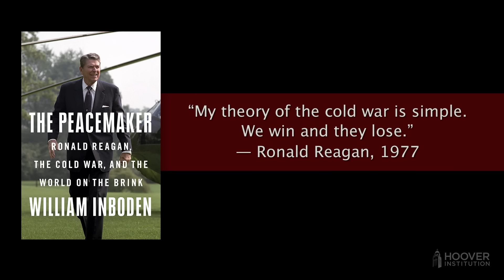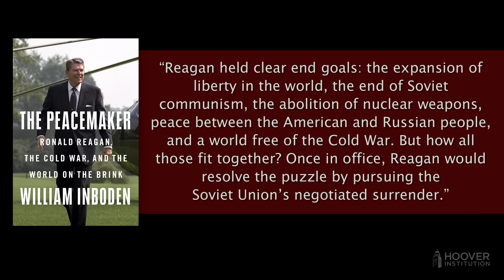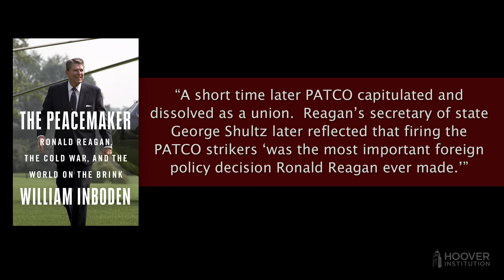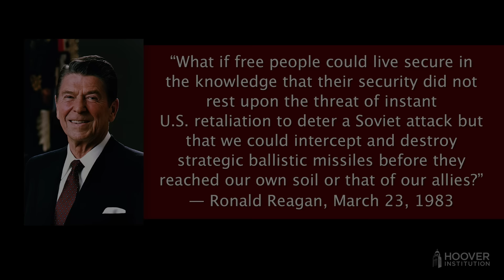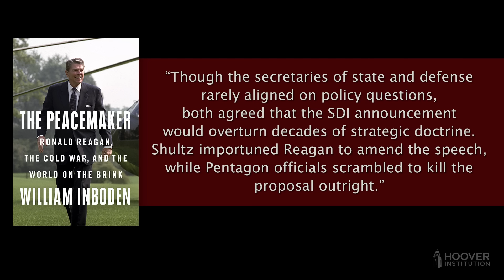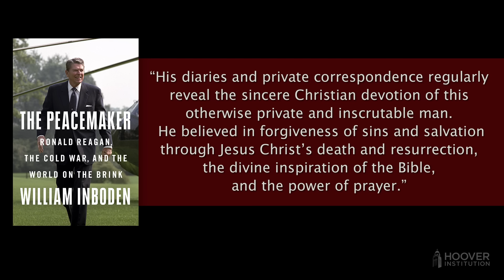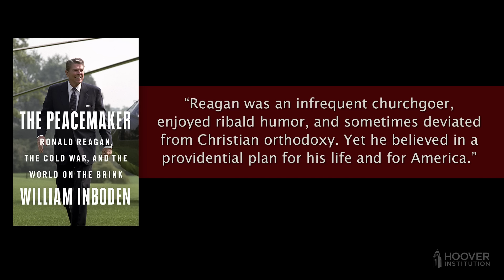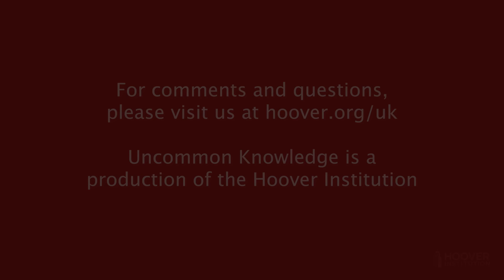The Peacemaker: Ronald Reagan, the Cold War, and the World on the Brink | Uncommon Knowledge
Will Inboden is a man of many talents: author, academic, and national policy maker. He held positions with the State Department and the National Security Council before returning to academia to serve as executive director of the Clements Center for National Security and associate professor of public policy and history at the LBJ School of Public Affairs, both at the University of Texas- Austin.

In this wide-ranging two-part interview, Inboden discusses in detail Reagan’s strategy and tactics in bringing the Cold War to a successful and peaceful conclusion through negotiation and, yes, some artful bluffing.

In this first installment, we cover Reagan’s first term in which he deals with the public’s perception of his intelligence, a large and popular antinuclear movement, and the execution of his “peace through strength” initiative.